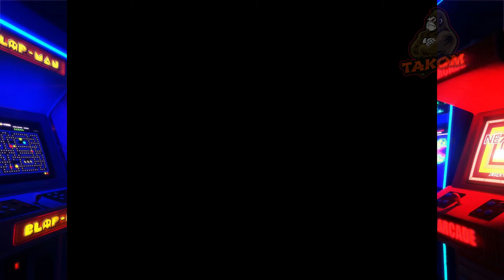TAKOM | CLASICOS: Teenage Mutant Ninja Turtles IV: Turtles in Time (1991).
Teenage Mutant Ninja Turtles: Turtles in Time, publicado como Teenage Mutant Hero Turtles IV: Turtles in Time en Europa, es un videojuego de Konami publicado, originalmente como arcade, el 18 de septiembre de 1991. Se trata de un juego de tipo Yo contra el barrio basado principalmente en la serie de televisión de 1987 de las Teenage Mutant Ninja Turtles y presentado como secuela del videojuego, también para arcade, titulado Teenage Mutant Ninja Turtles. Es considerado, como uno de los mejores videojuegos Beat'em Up, tanto la versión Arcade, como la versión de Super Nintendo.

teenage mutant ninja turtles iv turtles in time,
teenage mutant ninja turtles iv turtles in time soundtrack,
teenage mutant ninja turtles iv turtles in time snes,
teenage mutant ninja turtles iv turtles in time ost,
teenage mutant ninja turtles iv turtles in time rom,
teenage mutant ninja turtles iv turtles in time - big apple 3 am